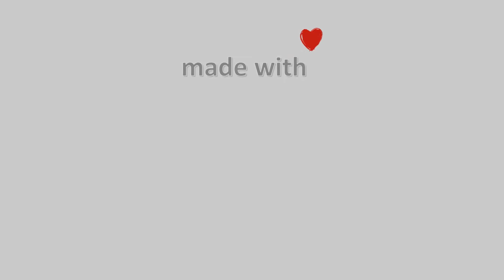30-Ιανουαρίου-2022, Μηλίνα Πηλίου Live, Timelapses.gr